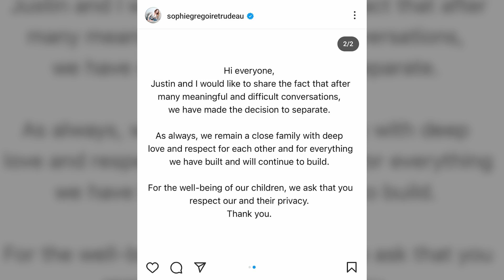U.S., ipinag-utos ang partial evacuation sa kanilang embahada sa Niger dahil sa kaguluhan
Nasawi sa suicide bombing sa Pakistan, umakyat na sa higit 60;

Canadian PM Justine Trudeau at kanyang asawa, hiwalay na;

Fossilized bones ng ancient blue whale, nadiskubre sa Peru;

Naturang blue whale, pinakamalaki at pinakamabigat na hayop na naitala ayon sa eksperto